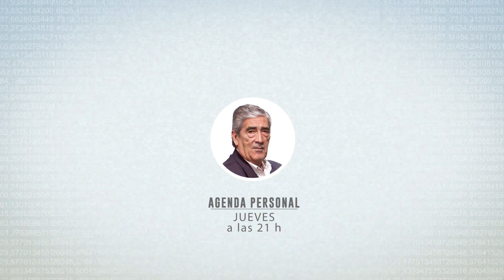Litoral TV | Programación EN VIVO de febrero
Estos son los programas EN VIVO que vas a ver por LTV durante febrero. ¡Seguí conectado a la televisión regional en LitoralTV!